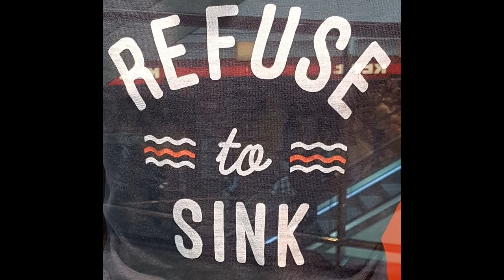6308 - Why does the devil want to delete your soul ? Part2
6308 - Why does the devil want to delete your soul ? Part2

This message is important for every Christian’s survival. Share it with those you love.
This has been Pastor Elvis Neuhardt of the Hamburg Church of Deliverance.